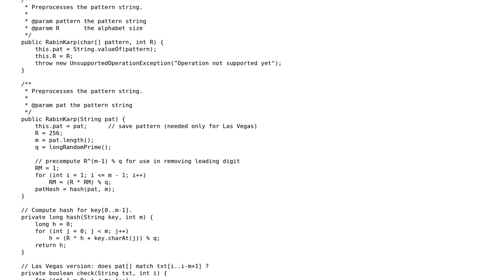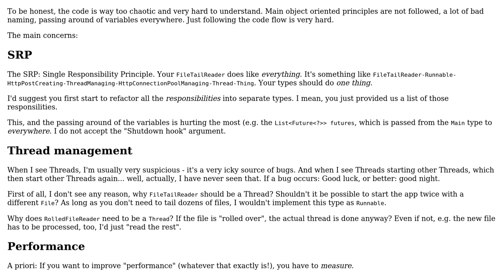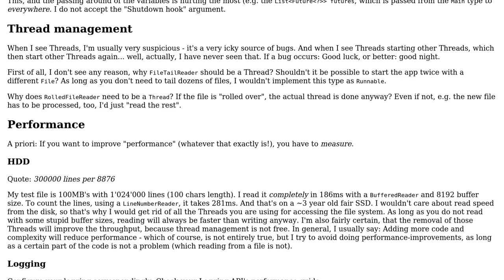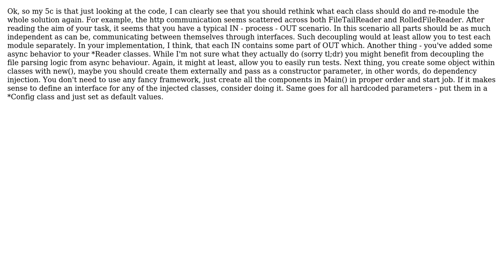Code Review: Scanning through logs (tail -f fashion) parsing and sending to a remote server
With thanks & praise to God, and with thanks to the many people who have made this project possible! | Content (except music & images) licensed under CC BY-SA | Music | Images & others | With thanks to user User3 user slowy user Lukasz Zwierko and the Stack Exchange Network Trademarks are property of their respective owners. You are responsible for your own actions.